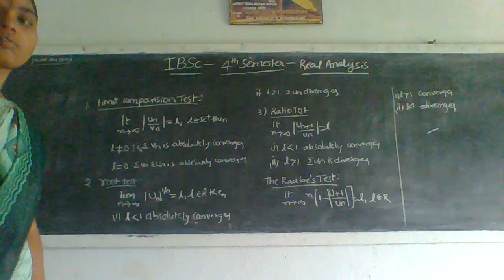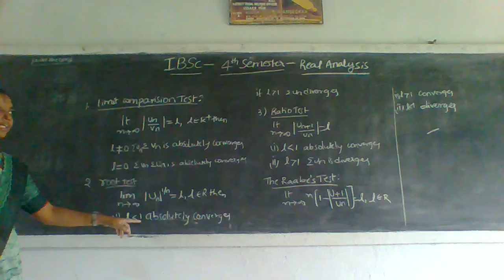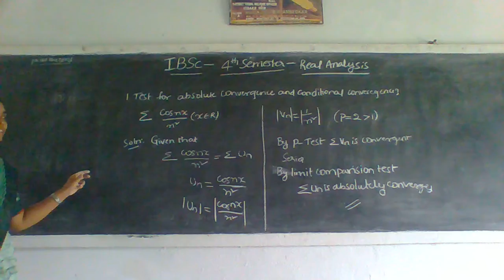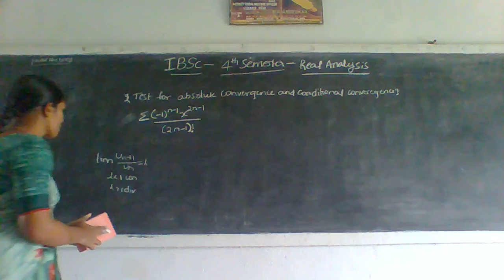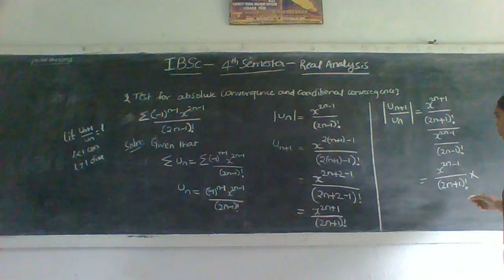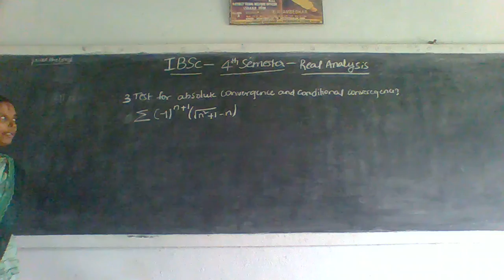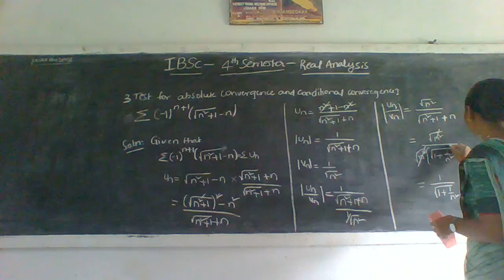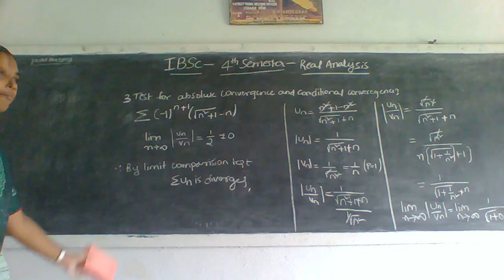ll Bsc lV Sem Real analysis 22 07 21